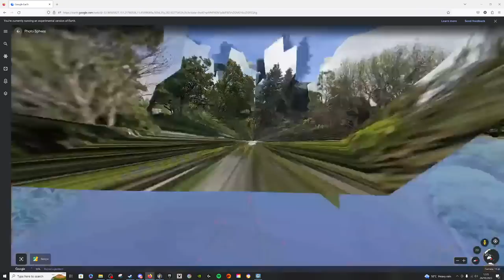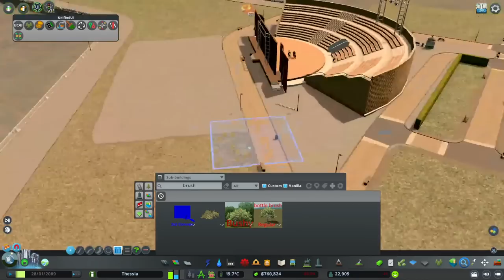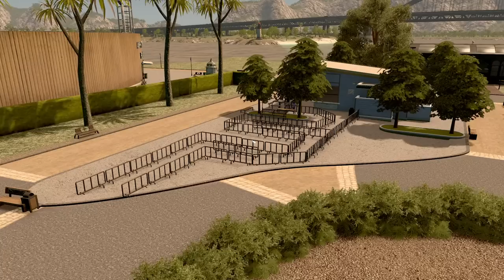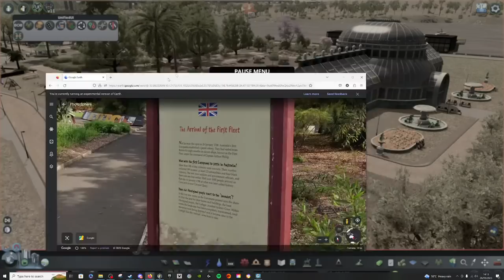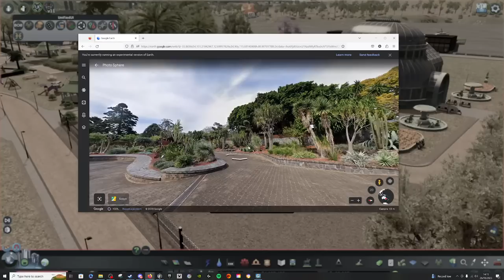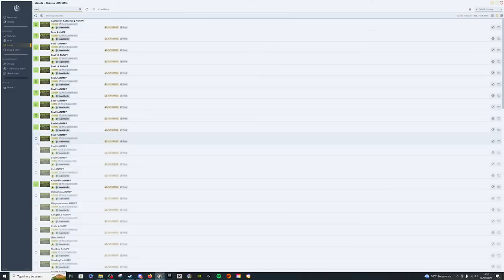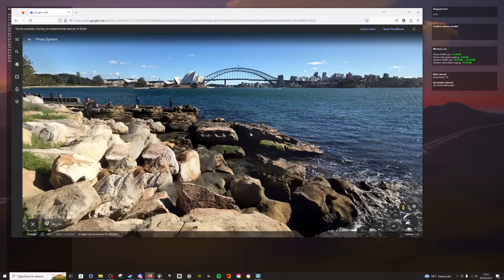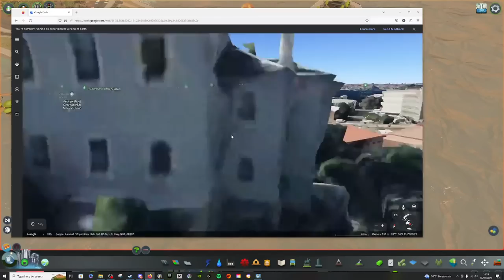Building A DETAILED Botanical Garden In Cities Skylines! | Thessia Livestream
Hanging out in Thessia detailing & chatting to you fine folks!

Livechat rules:
 [Superchats]
- Please do not try and get me to say anything obscene. I won't read it out and it'll be deleted. You will also be banned.

- Do not self promote in the live chat. I always try and host another creator at the end of my streams. This does not mean you can spam your content in my live chat. If you want a shoutout, do something that merits one.

 [Ban offences]
- Insulting me, my mods or others in the chat. Be kind and friendly.
- 3 time outs in the same stream.

**MY MACHINE**
Display: Lenovo L24Q-30 LED 23.8" 2560 x 1440 QHD
Motherboard: ASUS PRIME B550-PLUS
Processor: AMD Ryzen 7 5800X
RAM: 64GB DDR4 (3200MHz)
GPU: NVIDIA GeForce RTX 3070
Microphone: Blue Yeti
Recording: OBS Studio
Editing: Adobe Premiere & Photoshop